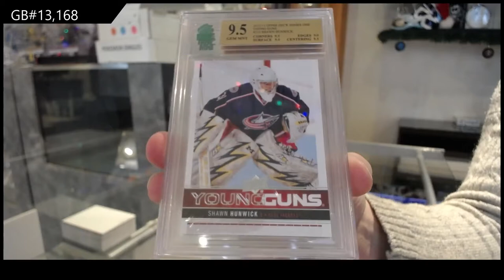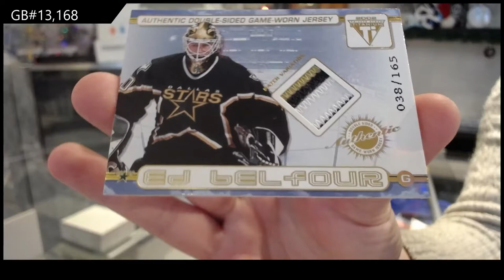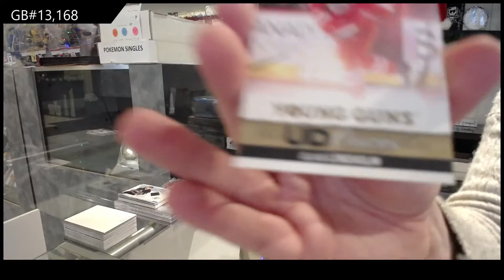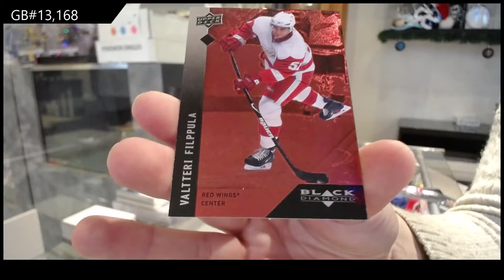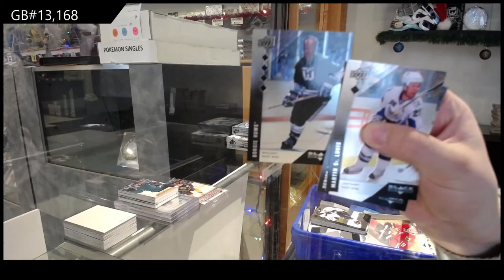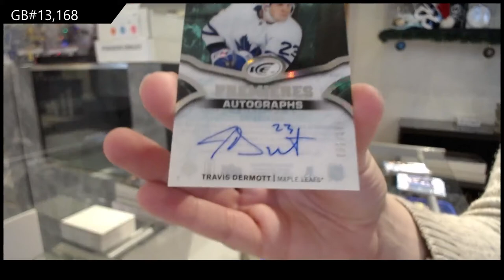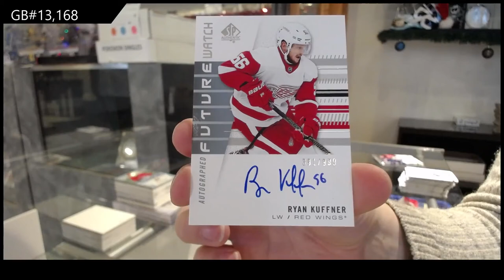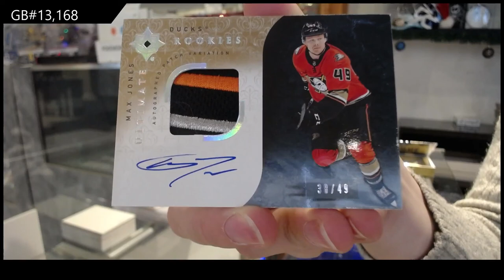Special Christmas Saturday Mix Hockey Box Break With Premier - C&C GB #13,168